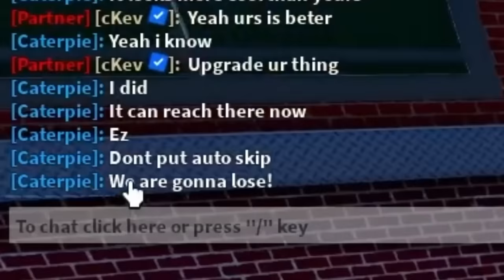he STOLE my Upgraded Titan Speakerman.. (Toilet Tower Defense)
So in Skibidi Toilet Tower Defense, I basically lost my Mythic UNIT, but he's my cousin so I'll probably get it back lol

^^ My Refferal Link^^ (Use to get 1 month for free, win win)